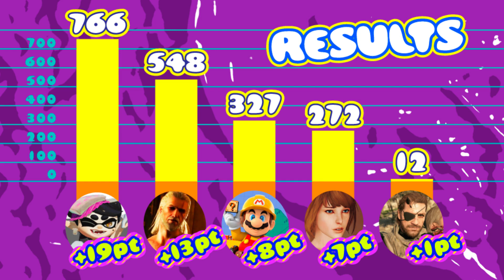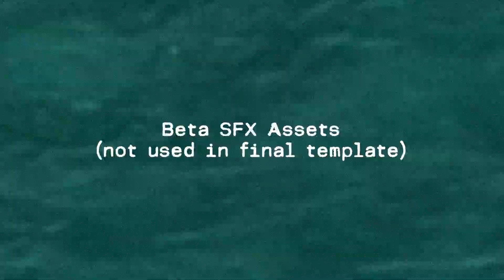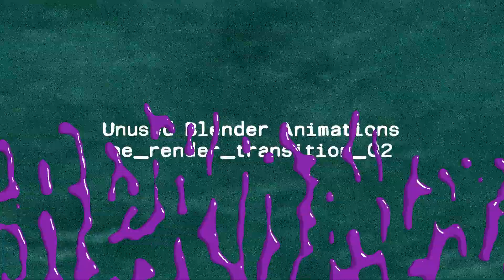Theme Proposal Assets - 2015 Vidya Gaem Awards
A theme proposal of  the 2015 Vidya Gaem Awards that looks a little bit different than finished. With a bonus, some unused SFX and graphical assets as well.

Timeline:
0:00 Intro
0:15 Concept Title card
0:25 Concept nominee reveal
0:34 Concept nominee footage
0:43 Concept next nominee
0:50 Concept results screen
0:57 Concept sweep points tally
1:07 Concept Sweep Points results
1:20 Concept winner reveal and speech
1:30 Concept Number 2
1:35 Concept sweep points
1:52 Concept results screen with guide
1:58 Concept guide only
2:05 Beta SFX assets
2:31 Unused blender animations

Forgive the graphical glitches near the end, it has to do with how Sony Vegas formats sequential PNGs (these were exported as still images).